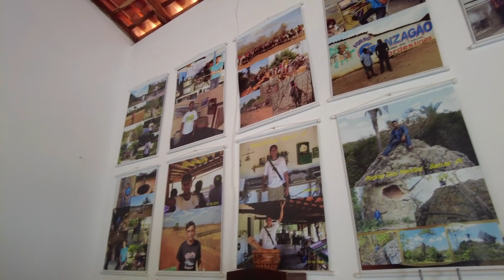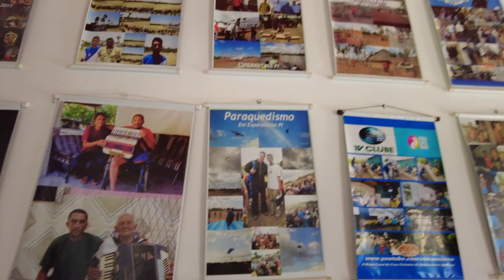Em Esperantina cidade de Chico Museu e Ele nos conta um pouco sobre sua história.Com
✅🔸(Terra de CHICO MUSEU) Aqui chegamos em Esperantina no Piauí para conhecermos o nosso amigo Chico Museu.
Pessoa maravilhosa com toda sua família.Conhecemos também Dona Lina, Márcia,Daniela, Chaguinha, Chico Cohebe e também vários amigos Youtubers presentes na casa do CHICO MUSEU...CONFIRA ALGUNS VIDEOS NO CANAL .. TAMBÉM CONHECEMOS O PATONHO E QUEIMA LATA...CONFERE NOS PRÓXIMOS VÍDEOS 🙏😄😍😍👏👏